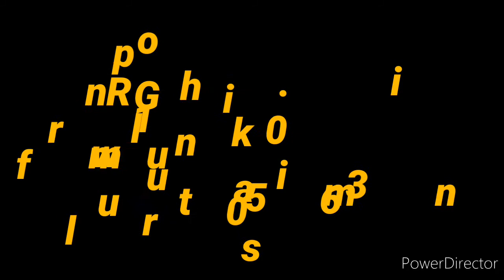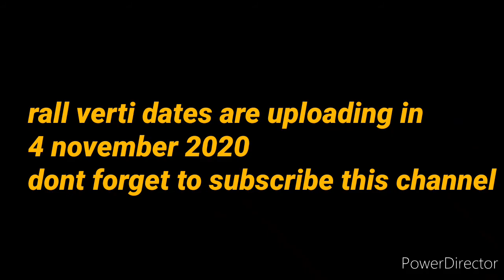Point Given In Selection of Indian Army |Gurkha|Sh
for Indian gurkha Army 20/21
point distrubtion in indian army

 this vedio is about point distrubtion in indian army